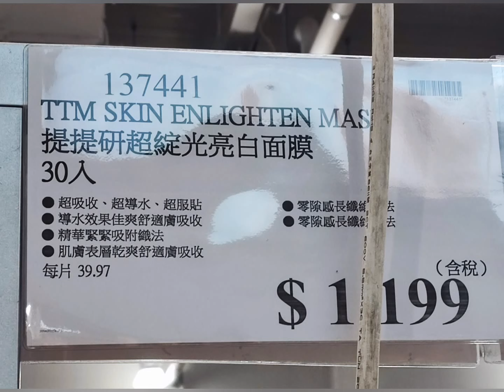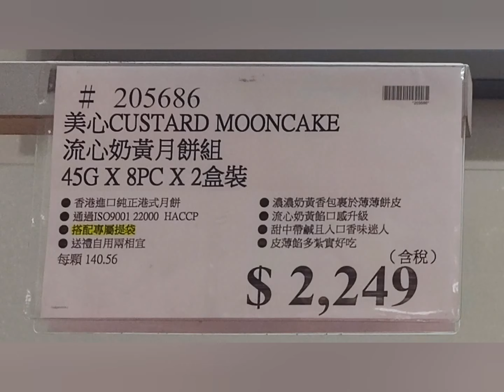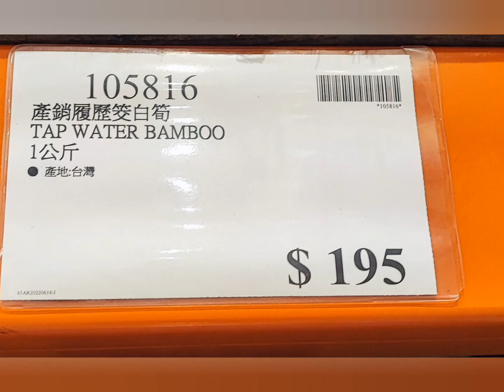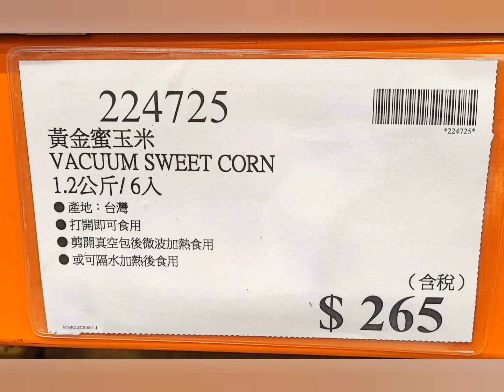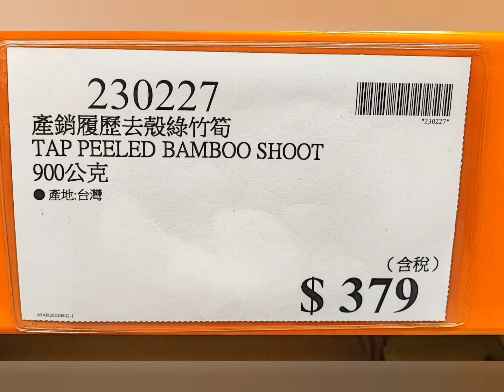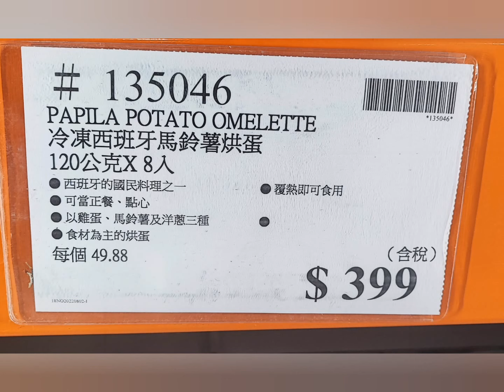Costco好市多 [美式賣場優惠直擊]（2022/8/5)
TTM 提提研面膜特展 MASK SPECIAL EVENT（征服法國的台灣面膜）